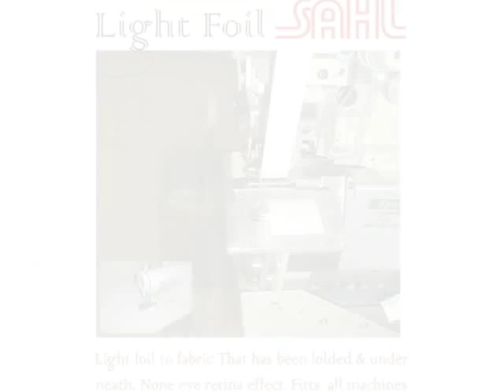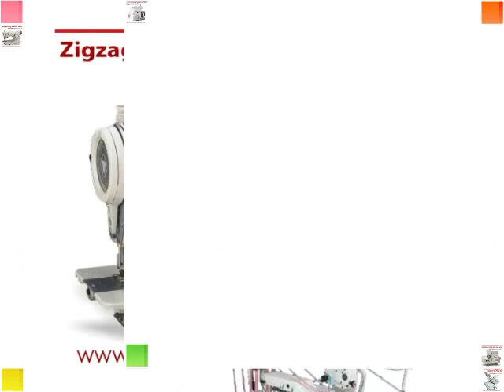จักรเย็บผ้า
Sahl-International เป็น บริษัท สากล ระดับโลกที่เสนอจักรเย็บผ้าที่มีคุณภาพสูง
ตราสินค้าของผู้ผลิต จักรเย็บผ้า  SAHL      ทางเราได้มุ่งมั่นพัฒนาด้านการผลิตสินค้าโดยนำเทคโนโลยี นวัตกรรม แนวทางการแก้ปัญหา การติดตั้ง มาพัฒนาอย่างต่อเนื่อง ซึ่งช่วยลดปัญหาการติดตั้ง โดยช่างผู้ชำนาญ ความพิถีพิถันในการคัดสรรเครื่องจักรเย็บผ้า

SAHL ยินดีให้คำปรึกษาและให้บริการหลังการขาย โดยช่างเทคนิคผู้ชำนาญ สำหรับการดำเนินการติดตั้งที่เหมาะสม ได้อย่างมีประสิทธิภาพ พร้องทั้งมีการรับประกันสินค้า หลังบริการขาย ให้กับลูกค้าอย่างต่อเนื่อง (สามารถติดต่อได้ที่ / Tel : )

บริษัท Sahl-International จำหน่ายเครื่อง จักรเย็บผ้าอุตสาหกรรม สินค้านำเข้าจากต่างประเทศ , Sewing machine , จักรเย็บผ้าไฟฟ้า , จักรเย็บผ้าคอมพิวเตอร์ , sewing industry machine & ndash import machine , sewing computer machine

จักรเย็บผ้าพิเศษ
1. จักรลา 3 แถบ
2. จักรลาชายวงกลมอัตโนมัติ
3. จักรพ้งใส่ยางสำหรับงานชุดชั้นใน/ว่ายน้ำ
4. จักรลาชายแบนอัตโนมัติ

ภาพรวมสินค้า
1. Lockstitch Sewing Machine Series    ประเภทจักรเย็บผ้าเข็มเดี่ยว
2. Overlock Sewing Machine Series      ประเภทจักรจักรพ้ง จักรโพ้ง
3. BlindStitch Sewing Machine Series    ประเภทจักรสอย
4. Zigzag Sewing Machine Series          ประเภทจักรซิกแซ็ก
5. Interlock Machine Series                    ประเภทจักรลา
6. Chainstitch Sewing Machine Series   ประเภทจักรลูกโซ่
7. Special Sewing Machine Series         ประเภทจักรอื่นๆ

อุปกรณ์ช่วยเย็บ จักรเย็บผ้า Sewing Machine
1. เครื่องตัด  Cutter ROUND CUTTING MACHINE
2. อุปกรณ์ช่วยเย็บ Attachment/Cutter
3.  มอเตอร์ Motor  LOCKSTITCH  ,  OVERLOCK

Product/Service Sahl International (Bangkok) Ltd.
จักรเย็บผ้า,จักรอุตสาหกรรม จักรเย็บผ้าเข็มเดี่ยว จักรเย็บผ้าเข็มคู่ จักรโพ้ง จักรลา จักรแทคกิ้ง จักรถักรังดุม จักรเย็บหนัง จักรโพ้ง จักรลา จักรเย็บผ้าคอมพิวเตอร์ จักรเย็บผ้าทั่วไป
อุปกรณ์ช่วยเย็บ ,เครื่องตัด ,มอเตอร์
Sewing machine Lockstitch Overlock Blindstith Zigzag Interlock Chainstitch Special Cover stitch
Sahl International (Bangkok) Ltd.
77/816-7 Moo 5 Samadum, bangkhuntien, Bangkok 10150 Thailand